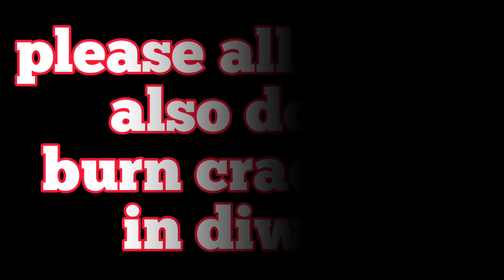Diwali ke liye 'करोड़ों के पटाके' Jajmau और Lal Bangla patakha Bajar*T20 World Cup*@padosivlogs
Diwali ke liye 'करोड़ों के पटाके' Jajmau और Lal Bangla patakha Bajar *T20 World Cup* @iPhoneWalaLadka

Kanpur Jajmau Pataka Bajar.
Lal Bangla patakha Bazar.
Kanpur A to Z park patakha Bajar.